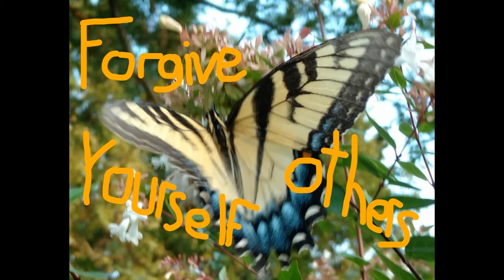Danny Taylor Live in Houston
Ok, this album is probably my father's last full album. I do not know if any of these recordings were printed to disk as an actual album. I do remember that it was in the late 1980's when my father recorded these songs in Houston Texas during a live concert. Other then my father, I do not know who played and sang on the recordings. I am only aware that a Christian radio station in Houston sponsored the whole event after his song, "Hey Mon", had a positive local response. Anyway, I was cleaning up my basement and came across a cassette tape labeled Houston Demo. Luckily, after all this time, the tape transferred to digital with my archaic technology.